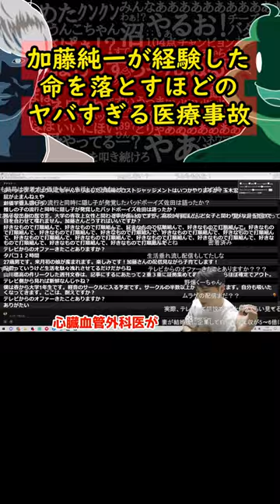加藤純一、医療従事者時代に経験した最悪な医療事故を語る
「短く面白く」をモットーに配信の面白さを短時間に凝縮します。
時間がない人にも加藤純一の配信を布教するのが目的です。

加藤 純一（かとう じゅんいち、1985年〈昭和60年〉8月17 ）は、日本のゲーム実況者、YouTuber、タレント、eスポーツチーム「ムラッシュゲーミング」オーナー。別名は「うんこちゃん」。主にニコニコ動画（ニコニコ生放送）、YouTube、Twitch、AbemaTVで活動している。MURASH所属（業務提携）。

2022年3月12日、YouTube・Twitchにて結婚披露宴を配信。HIKAKINやダルビッシュ有といった著名人もビデオメッセージで登場したこともあり、各プラットフォームの最高同時視聴者数は、YouTubeで463,646人、Twitchで111,196人を記録。YouTubeでは自己最高記録を更新した。また、「投げ銭（スーパーチャット）されているのを見たくない」との母親（2018年に死去）の意向もあり、これまで投げ銭は行っていなかったが、結婚発表後に家庭をもったことで「お金を稼ぐ」必要があることから人生最初で最後の投げ銭も行われ、PLAYBOARDによると投げ銭の合計金額は、YouTubeの本配信のみだけで2億1565万8257円を記録した。